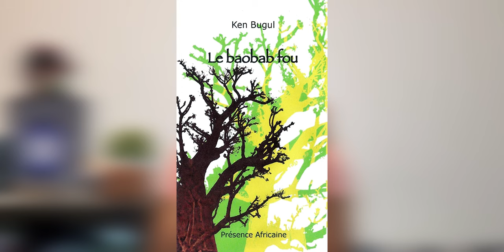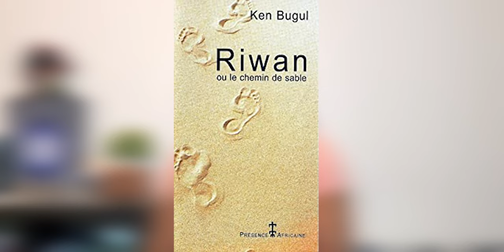MON COUP DE COEUR LECTURE | KEN BUGUL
Ken  Bugul est une autrice sénégalaise qui a une plume particulière et transmet beaucoup de leçons de vie tirées de ses propres expériences. Elle fait voyager ses lecteurs et est une femme très téméraire et résiliente.
Dans cette vidéo je vous parle de son histoire et d'un de ses ouvrages qui m'a beaucoup marqué.
Profitez bien de la vidéo!!!